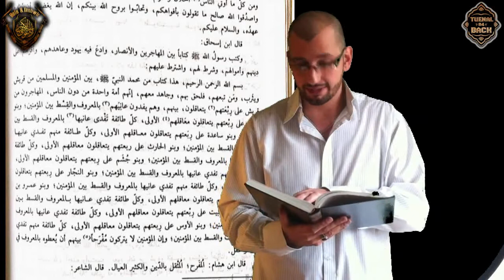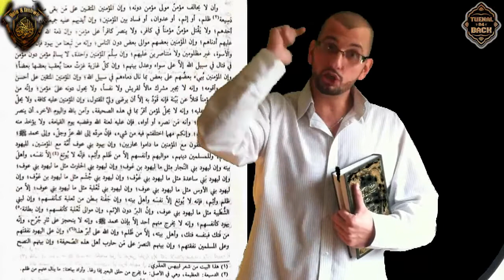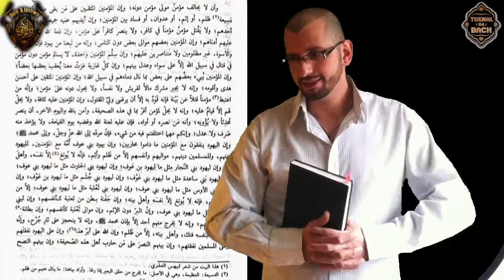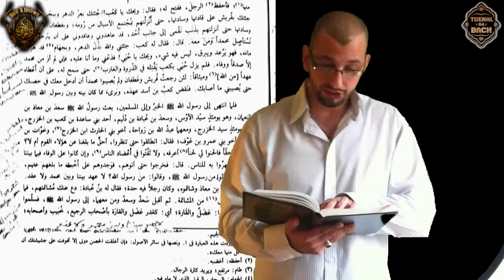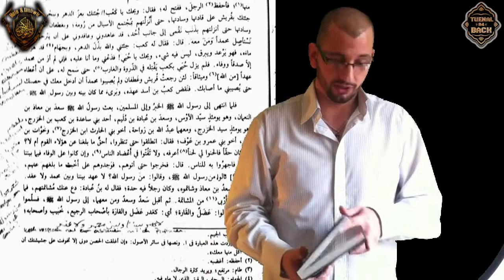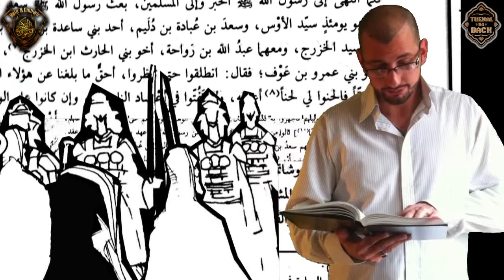Michael Stürzenberger "Fragt"! Wir Antworten Teil 6/7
Dies ist eine Reihe von Antworten auf Michael Stürzenberger, der sich auf die Straßen stellt und wie ein Marktschreier in die Menge wilde Sachen von sich stößt. Wir haben sicherlich nicht alle törichten und sinnwidrigen Äußerungen vom Strürzenberger widerlegt. Wenn man sich unsere Widerlegung bis zum Schluss mit offenen Augen und Herzen angesehen hat, wird man feststellen was für ein Manipulatives Spielchen dieser Hetzer fährt.
Möge ALLAH c.c. Jeden Menschen zum Islam rechtleiten.